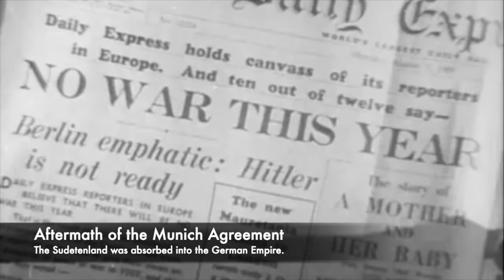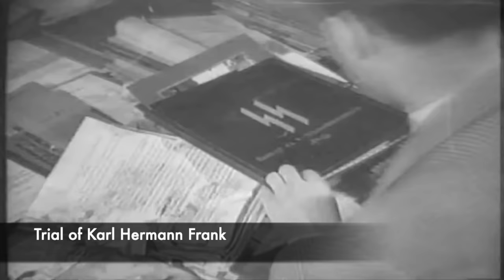The JUSTIFIED Execution Of Karl Hermann Frank - The Beast Of Prague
As the Nazis and the German Army took over large parts of Europe during the Second World War, millions of people were forced to live under Nazi occupation. This meant that their lives were changed forever, and even countries such as France and the Netherlands had to live with this for a number of years until the Second World War turned against Hitler and the Third Reich. One country which was taken early by the Germans was Czechoslovakia, and it suffered greatly during World War 2.

One man who rose to prominence was Karl Hermann Frank. He was a key Nazi in the Sudetenland and became incredibly powerful as the Nazis took over Czechoslovakia. He was placed into a number of different positions in which he helped run 'Bohemia and Moravia' with different people such as Reinhard Heydrich. Along with Heydrich, the two were incredibly brutal and they executed hundreds of innocent Czechs to bring the rest into submission and to make the Czechs work harder for the Nazi war effort.  Heydrich however was assassinated, and following this Karl Hermann Frank ordered horrific massacres and reprisals for the Czechs.

Frank continued his reign of terror over the Czechs and tried to defend Prague right up until the end of World War 2, but following this failing he was arrested by the Americans. He was then handed over to the Czechs and placed on trial and was sentenced to death, but in front of a crowd of thousands he was executed in a busy Prague street. He truly was a despicable and immensely cruel man.

So join us today as we look at, 'The JUSTIFIED Execution Of Karl Hermann Frank - Heydrich's Right Hand Man.'